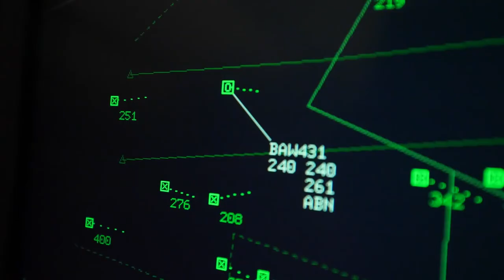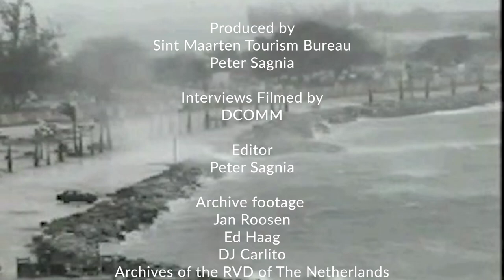Pioneers of Tourism - Marcel Gumbs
As we come to the end of our first series of honoring our pioneers of tourism, we hope that you enjoyed going down memory lane and learning about the journey of tourism on our beautiful island. We introduce Mr. Marcel Faustiano Augustin Gumbs, born on our sister Island of Curacao and migrated to St. Maarten in the early 60’s. Mr. Gumbs was employed as an Air Traffic controller at the Princess Juliana International airport upon completion of his studies.
Following his aviation career at the airport, Mr. Gumbs entered politics and dedicated himself to what he loves most - working for and with the people of St. Maarten